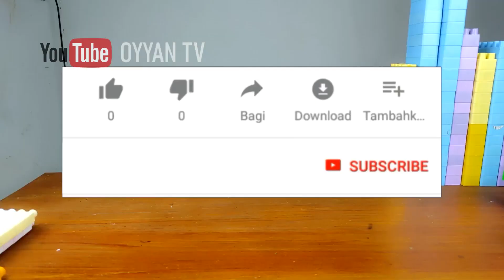Cara Membuat Kapal Selam Dari Balok Susun | Lego Block